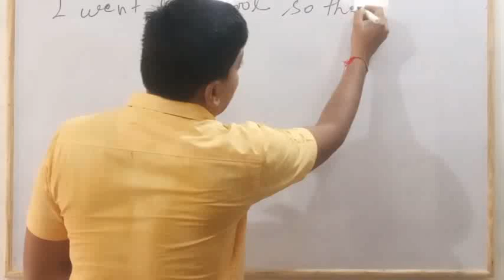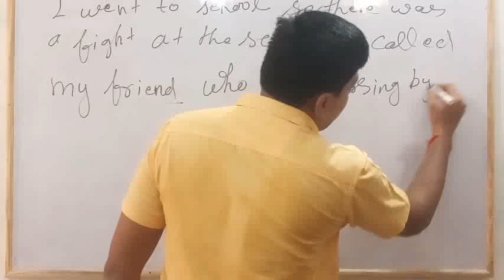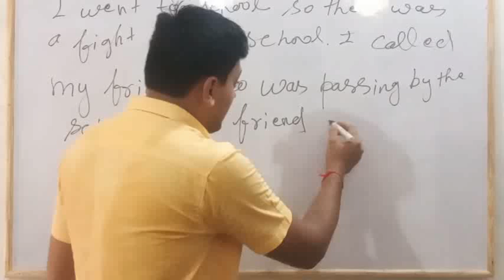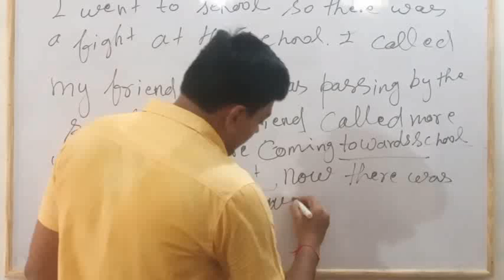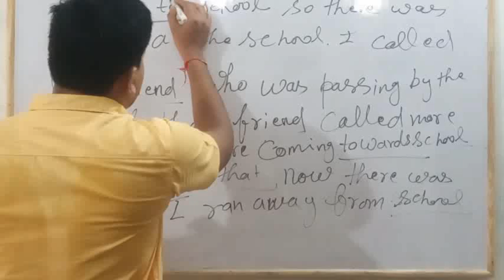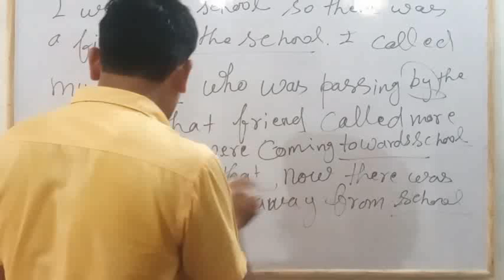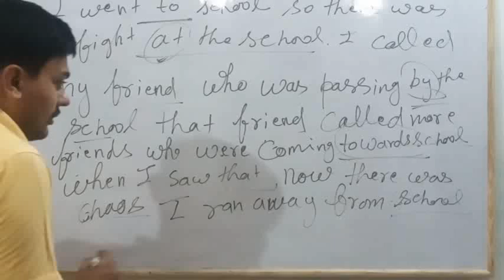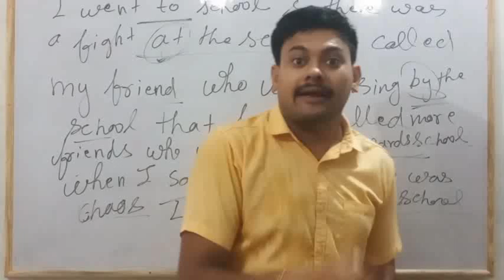preposition in at on over across to by from shortsfeed a_telling_story speakingenglish